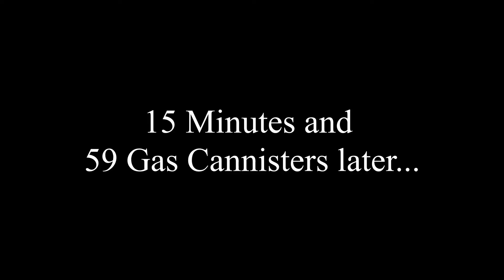Ponce goes to space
We launch ponce off a cliff